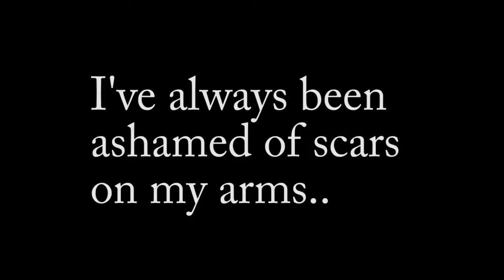Weighted Tricep Dips 3 ways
👉 LISTEN LADIES. You need to do tricep dips! They are very effective in building upper body strength, an area most of us lack. I've been able to perform bench press, pull up, pushups better ever since I incorporated dips. Do whatever modification, variation, assistance etc. necessary 👉 Dips is a compound movement. It also works on all 3 heads of your triceps. 👉 Make sure you can do 10 bodyweight dips in proper form before using weights 👉 Remain upright and elbows tucked